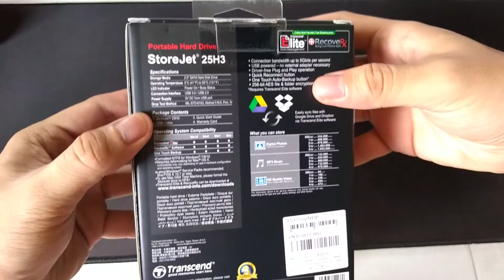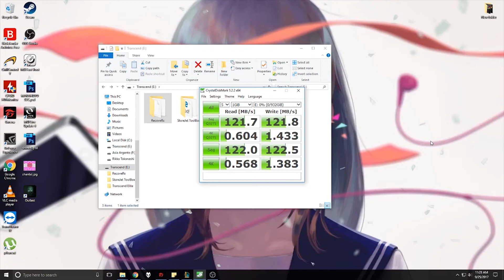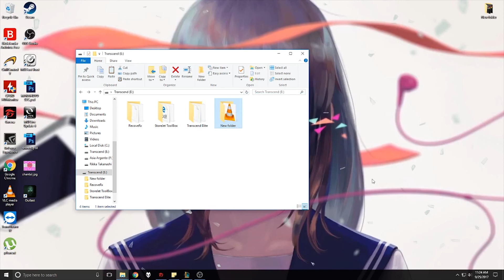Transcend StoreJet 25H3 1TB External Shockproof Hard Drive | Quick Unboxing and Overview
Transcend StoreJet 25H3 1TB External Shockproof Hard Drive
Quick Unboxing and Overview

Buy your things at Lazada!

Are you looking for a Best VPN? Try VyprVPN!